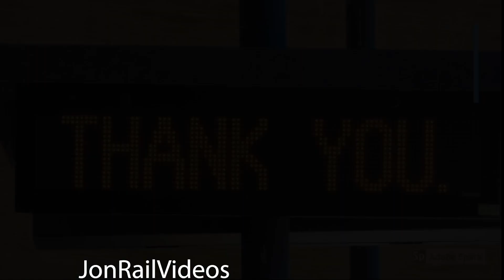7/13/22 Metrolink 382 with SCAX 856 F59PHR on point & peeks of M330 & M335 pass by El Monte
On this day, the Metrolink F59PHR 856 helped out a morning rush hour train on the SB Line, and with possible needs at EMF, the engine returned on Metrolink's SB Line evening express M382 along with SCAX 902 and SCAX 688, 5 cars, pass through El Monte. While doing an errand, we also spot peeks of M330 and M335.

Seems another train needed help yesterday so it went and made another round trip too.